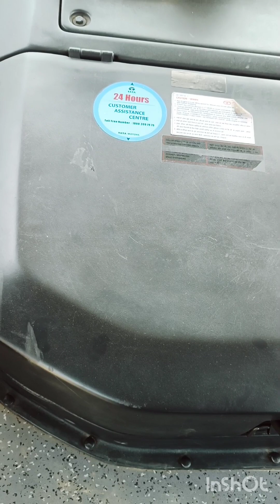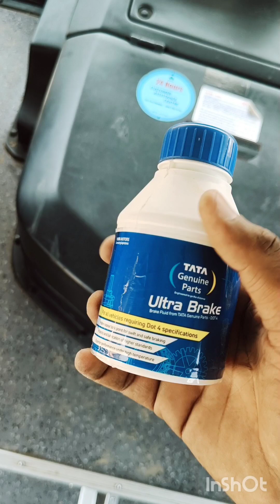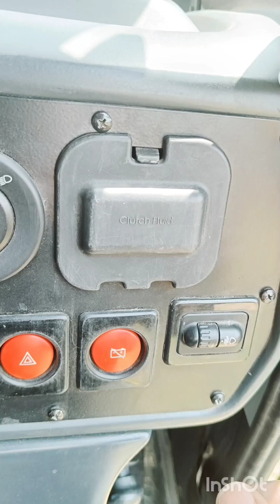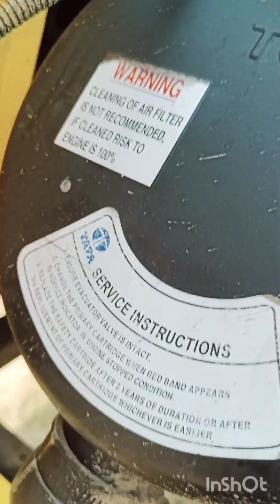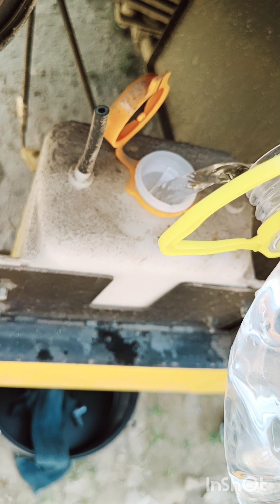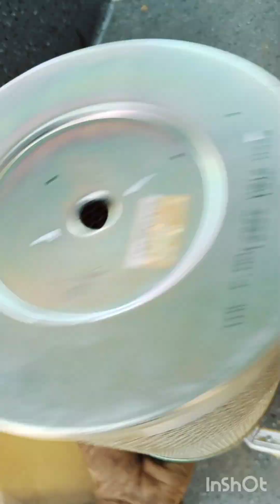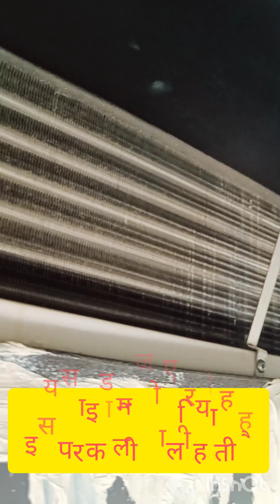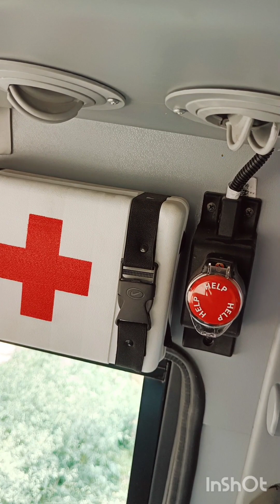Delhi Police Driver | Cisf/Crpf Driver | फिल्टर /क्लच ऑयल कैसे चेक करे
एक हि वीडियो में डर को जड़ से ख़त्म करो ⚔️🙏